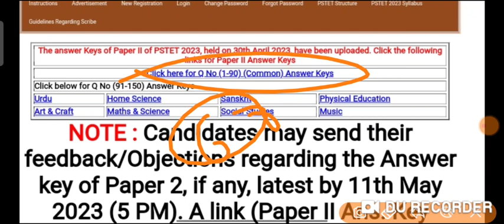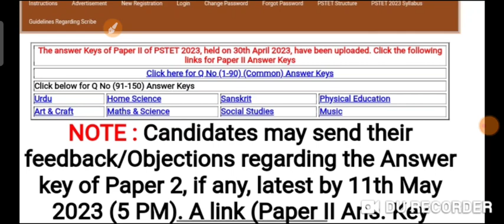PSTET 2023 OFFICIAL ANSWER KEY OUT/GOOD NEWS